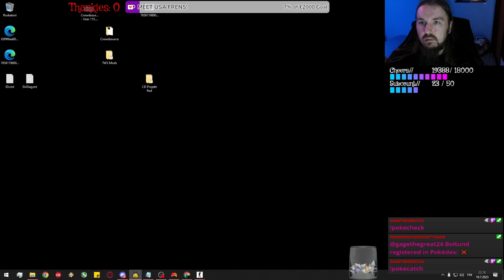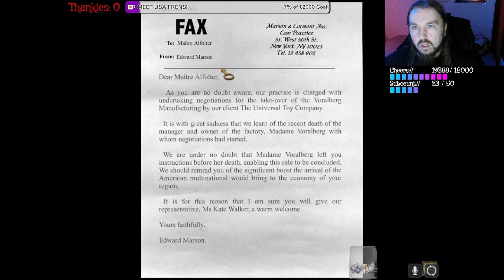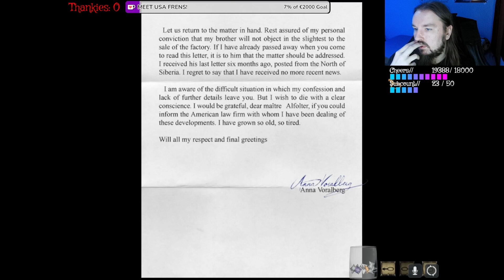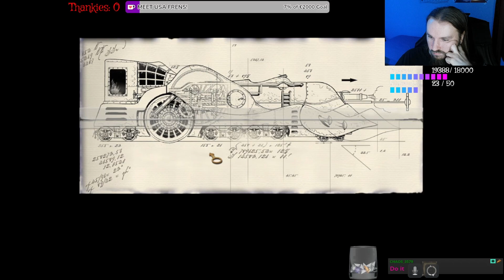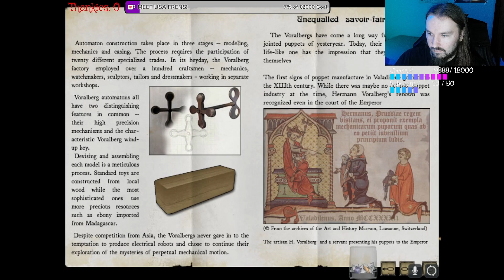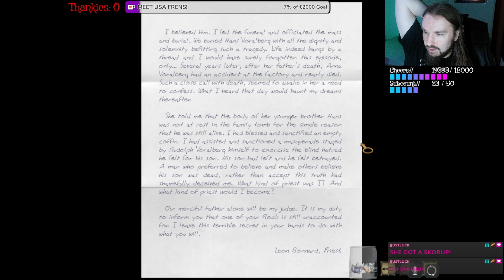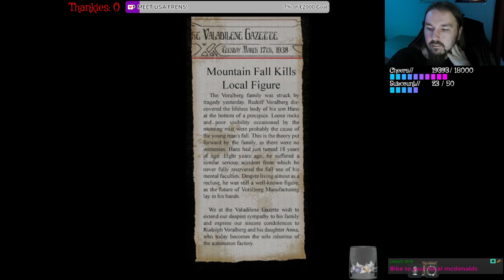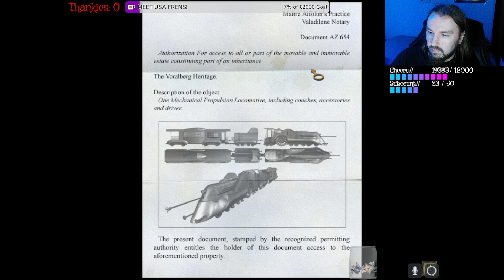One Game a Day 415 | Syberia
Originally Streamed on Twitch on July 19th, 2023.

One Game a day is a series of streams where I will play games from my game library that I haven't touched yet. There will be a LOT of different games across so many different genres, I feel like there's something for everyone and possibly some eye opening experiences as well ^^